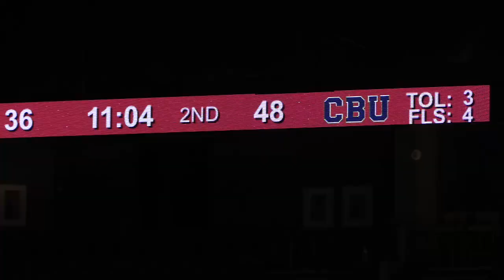Abilene Christian vs. Cal Baptist 03.07.23